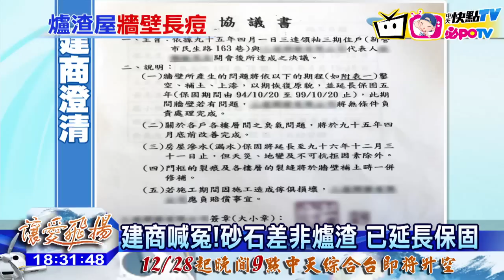20161220中天新聞 噁！牆長青春痘 住戶控水泥含爐渣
台南民眾控訴，花了畢生積蓄買來的透天厝，才交屋，牆壁就長一顆顆像是青春痘一般的凸起物，下雨天冒更多，用手一碰，油漆連同牆壁剝落，凹一個洞，原本以為是壁癌，但找來專家，發現牆壁裡有不明的小顆粒，有的跟1元硬幣一樣大，懷疑是水泥裡面，可能含有爐渣，導致水泥無法密合，牆壁長滿青春痘，但建商澄清，絕對沒有含爐渣，當初也願意延長保固，甚至花錢把房屋買回，但雙方因為賠償金問題，談判破裂。